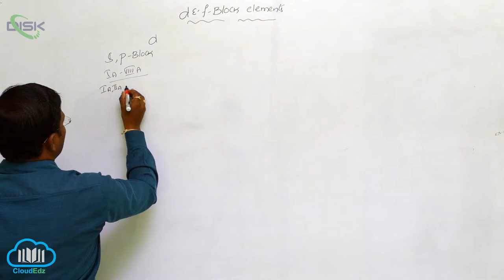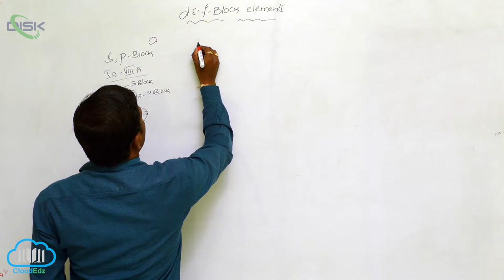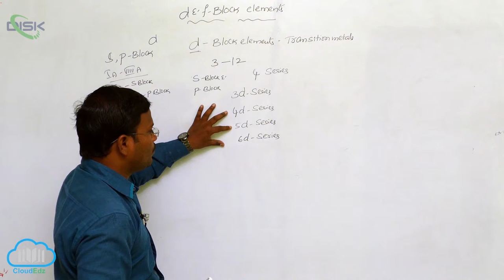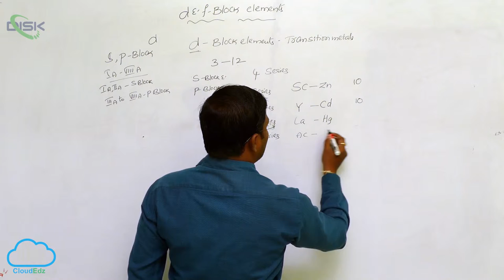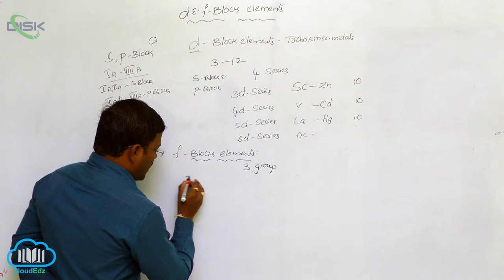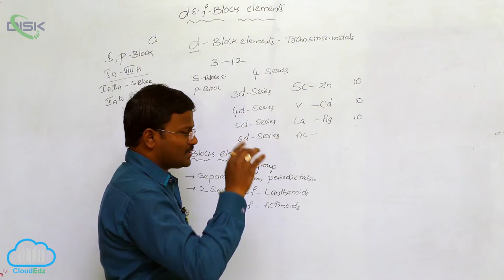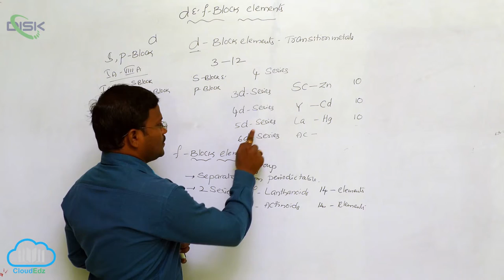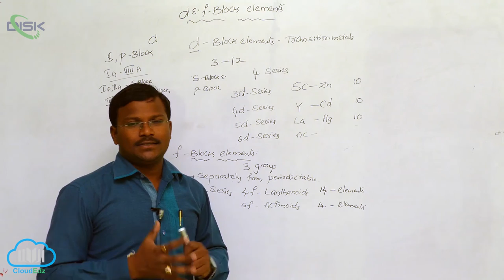Position in the Periodic Table || Introduction || Disk Telangana